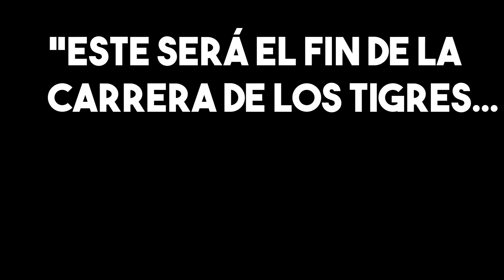La Historia detras del Corrido de "EL CIRCO" (hasta el presidente lo escuchó)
Aqui te cuento las historia detras de la carpa que hay en el corrido del circo de los tigres del norte.
Todo lo hablado es a base de las investigaciones y entrevistas que realizo Elijah Wald, cuando recorrido México en busca de la verdad sobre los corridos plasmandolo en su libro.

Equipo que utilizo para grabar/editar:

Mi guitarra
Controlador midi

TODO LO QUE NECESITAS PARA GRABAR MUSICA EN TU CASA